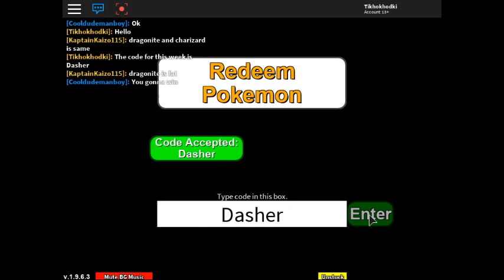Project Pokemon Code 16th December 2017